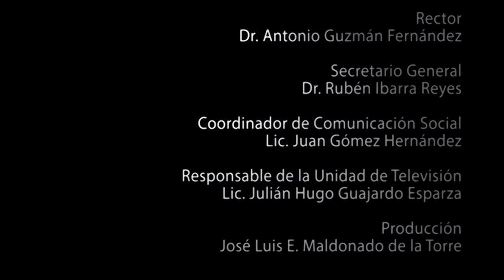Inauguración del XVIII Congreso Médico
Inauguración del XVIII Congreso Médico. (12, 13 y 14 de octubre, Teatro Fernando Calderón)